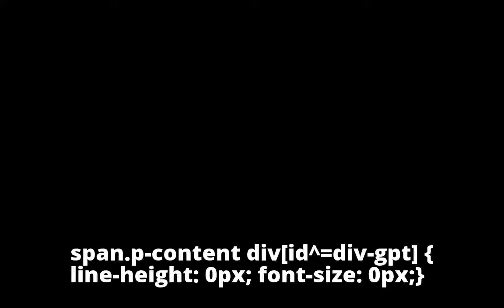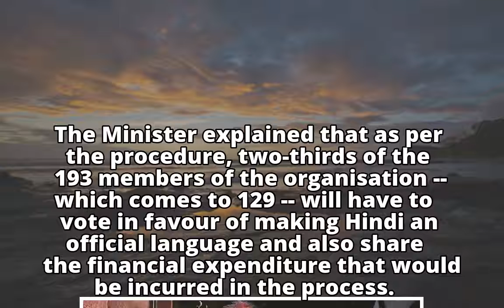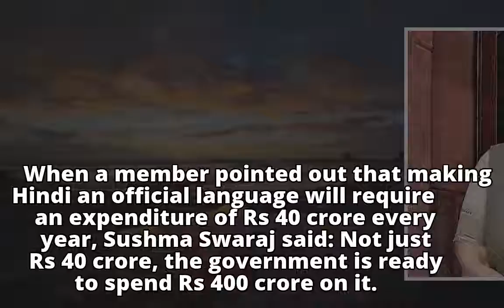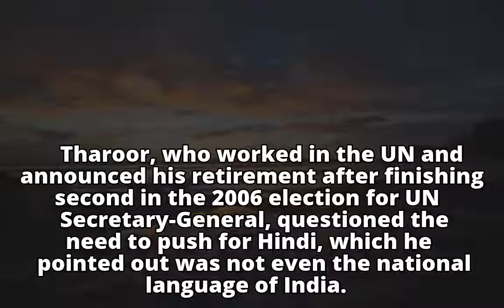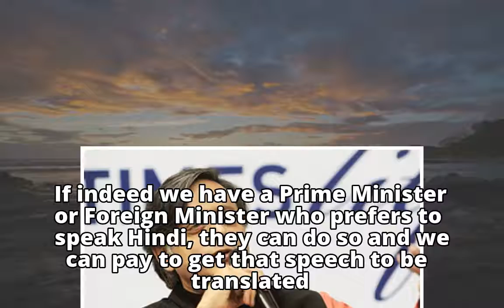Tharoor-Swaraj's war of words in LS over making Hindi official UN language